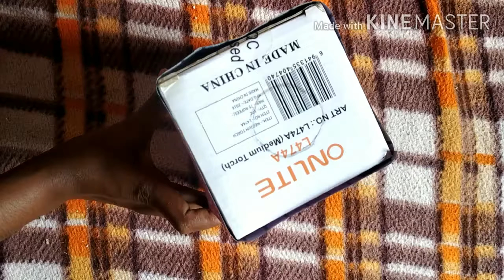How to reuse cardboard box / home decorative items from waste / reusing cardboard box..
In this video iam using cardboard box to make beautiful bedlight and wall hanging.

If u like this video give it a 👍 and share the video .